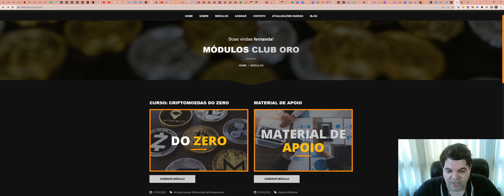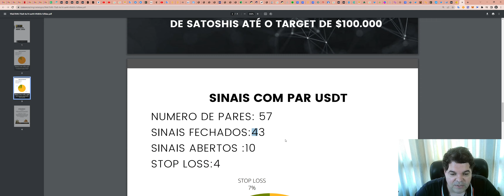Desempenho Club ORO - Abril/2022: RESULTADO da SALA SINAIS em Abril de 2022.